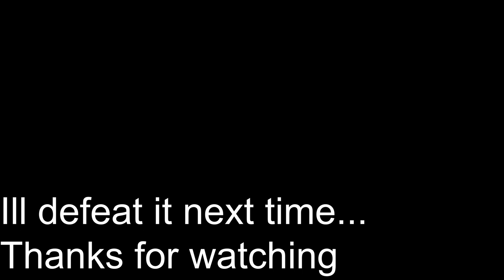Panda Express Family Feast Challenge | First Mukbang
Welcome to my first mukbang featuring the Panda Express Family Feast Challenge. In this video, I will be attempting to eat a family feast order of chowmein. fried rice, orange chicken, Beijing beef, and the honey walnut shrimp. This is my first official mukbang and actual sit and eat challenge excluding my 10000 calorie challenge.

Come Like my facebook page!